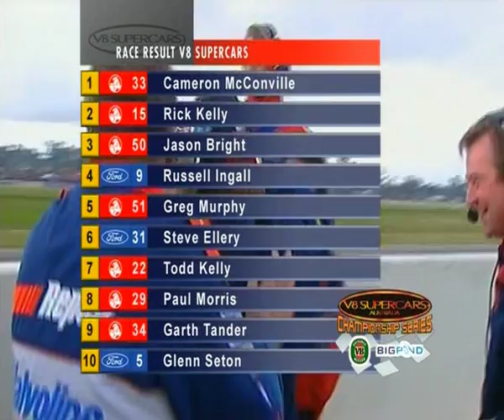V8 Supercars : Rick Kelly vs McConville (Winton 2004)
Cameron McConville passes Rick Kelly for the lead on the last lap